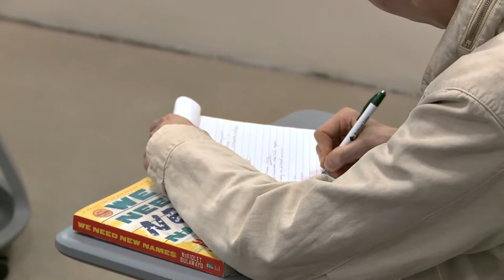Learning Communities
BHCC's Learning Communities provide a student-centered, active learning environment that maximizes academic and personal growth.